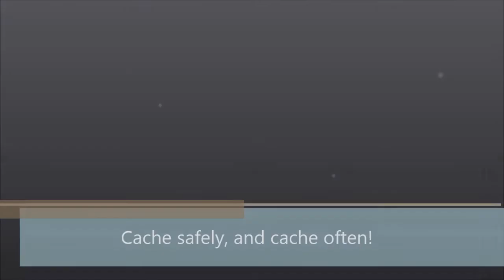LMGA 024 Buttle Lake Boat Caching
The LANMonkeys are camping and boat-caching on Vancouver Island.  Fun cache finds that we went to with a boat (but you can also hike/swim). Join us on an amazing summer day on the water.

Supplemental to the LANMonkey blog (LANMonkey.blogspot.com) here's video clips sharing adventures in geocaching from British Columbia, Canada.